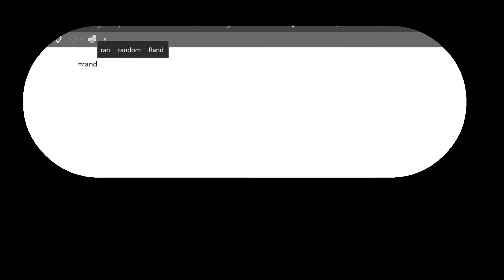rand shotcut key in ms word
hi guys this  is Lakshman from Bhopal

so actually I described that  what is the actual meaning of these words

google  shortcut key
google vali useful shortcut key

my facebook room

the link above ||

link above

"Distance must not be the barrier in accessing quality education" This has been the idea behind launching 'Online Course'

English Grammar
• Objective English
• English Translation
• Doubt Class

let's learn English with English plus(laksya)

Spoken English
spoken English for the interview,